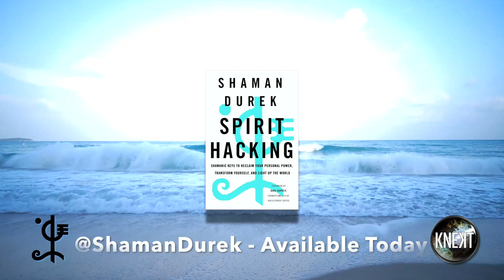Day 12 of 30 Days Strong: Water Healing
30 Days Strong with Shaman Durek
Day 12: Water Healing

As we navigate through this pandemic that has provided us an opportunity to look inward and seek self growth, I am excited to share my shamanic tips and tricks with you all so that we can continue to be our most 🔥LIT🔥 selves and stay healthy and strong! Start your day off with me every morning at 8am PDT! I can’t wait to see you all, I love you ❤️- SD

Live broadcast via @KNEKTtv

Free Subscription with code: "ShamanFree" on KNEKT TV!